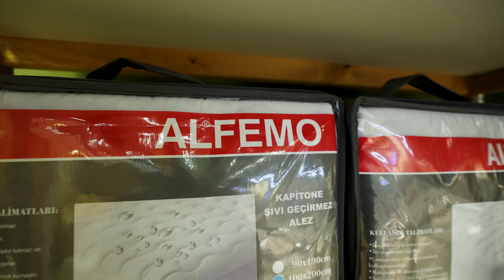Alfemo, İstanbul Mobilya Fuarı'nda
Kaliteli, fonksiyonel, şık tasarımlarıyla ALFEMO, İstanbul Mobilya Fuarı'nda   yoğun ilgiyle karşılandı.